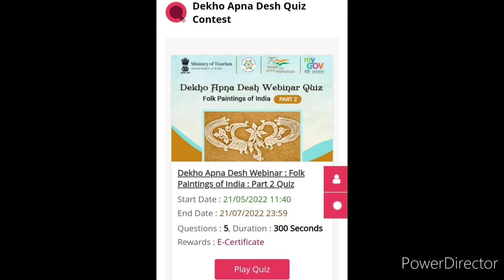QUIZ COMPETITION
Details

3 Best A4 size Drawing books set in affordable amount